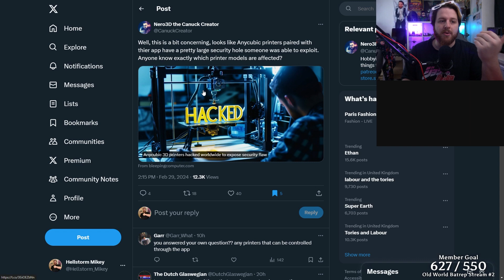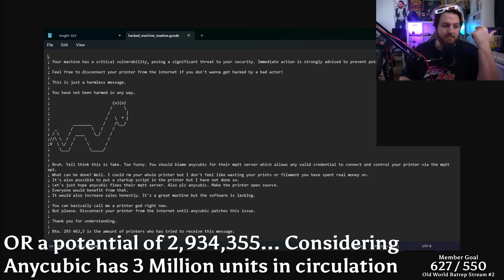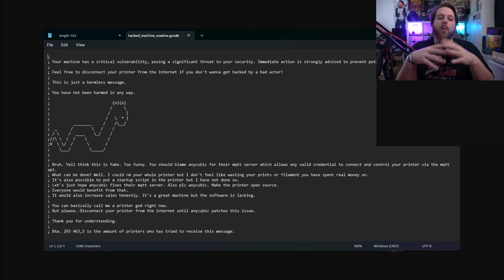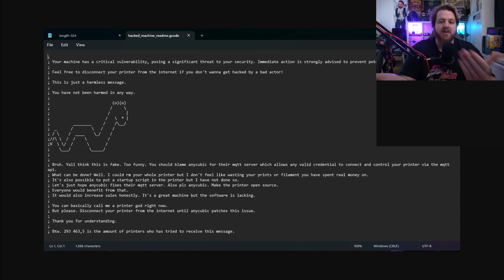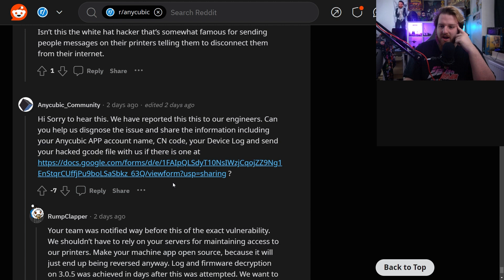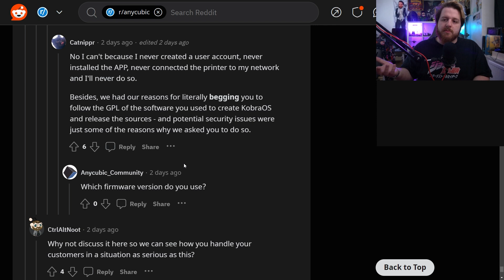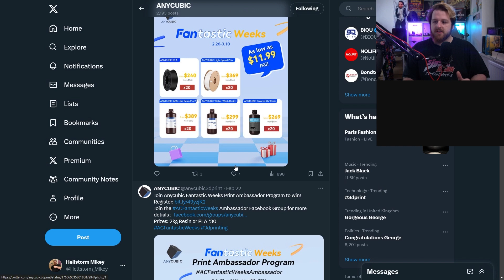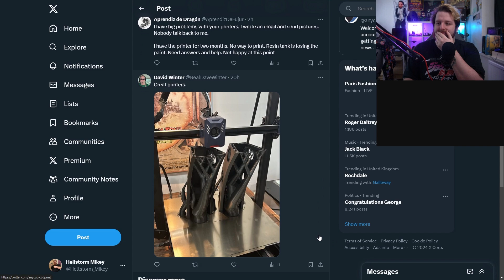Huge 3D Printer Hacking Scandal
Disconnect your 3D printer from the internet. Especially if it's AnyCubic.